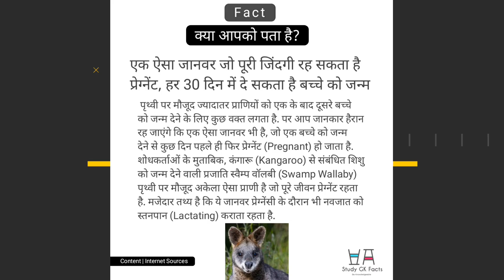Patang Vlog 19 | Looted Kite | Kite Catch | Chhat Par Patang Aayi